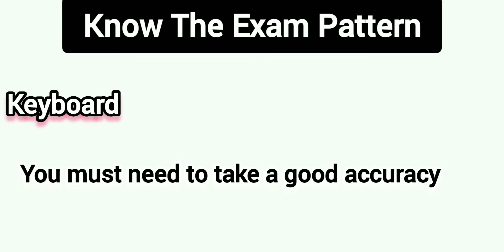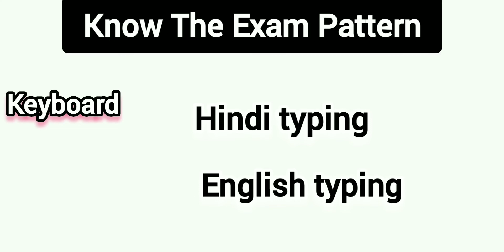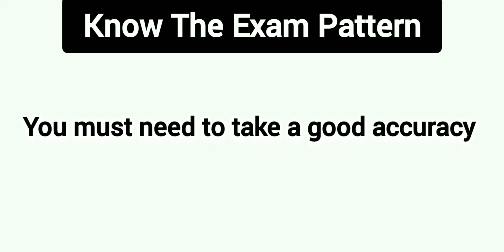CPCT EXAM की सावधानी | बैकस्पेस का इस्तेमाल करें या नहीं ? How To Qualify CPCT Exam Nov 2022 | tips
cpctexam how_to_crack_cpctexam CPCT 2022 | CPCT Exam की संपूर्ण जानकारी | Backspace use कर सकते हैं या नहीं ? CPCT Exam guidance